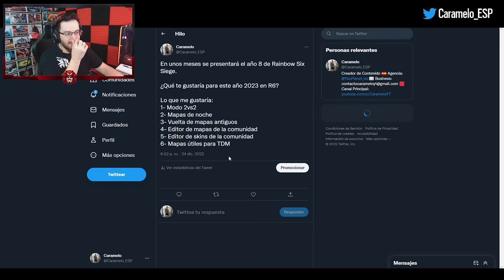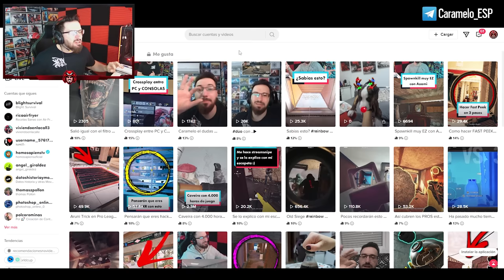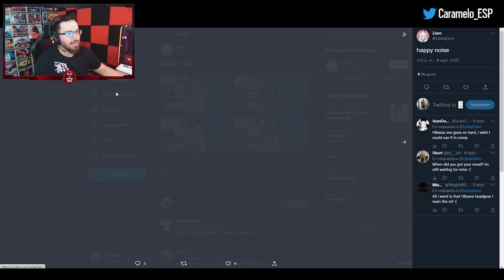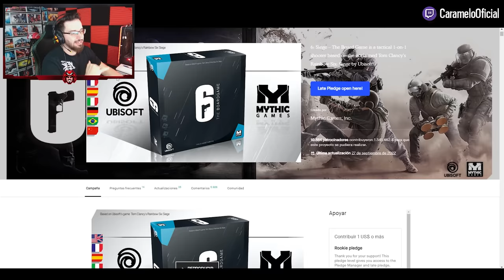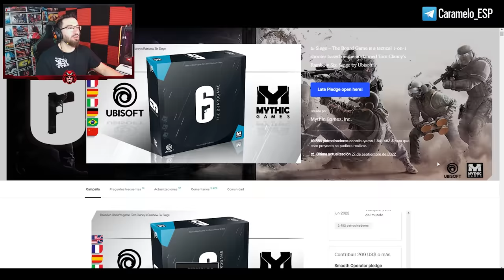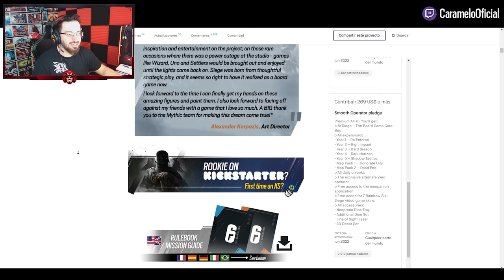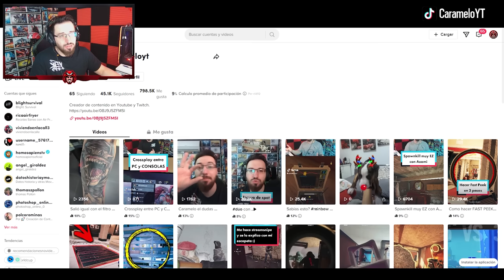NUNCA has VISTO estas SKINS PERO hay SORPRESA | Caramelo Rainbow Six Siege Gameplay Español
✅ NUNCA has VISTO estas SKINS PERO hay SORPRESA en este Gameplay de Rainbow Six Siege español en Solar Raid.